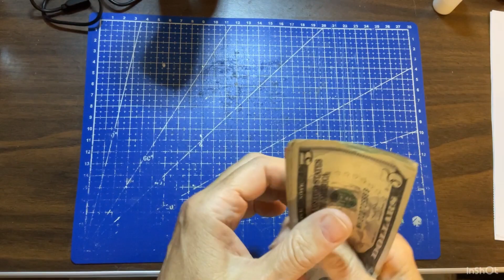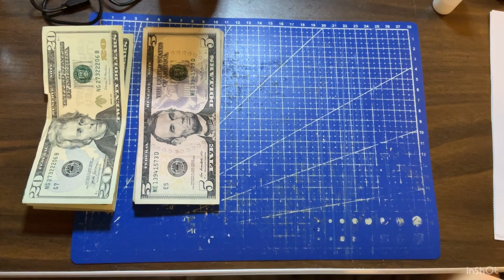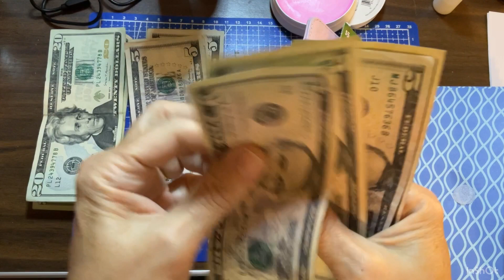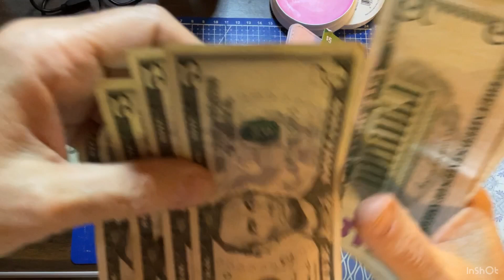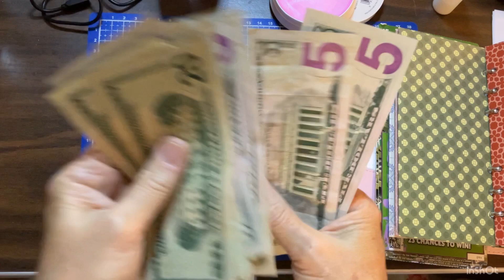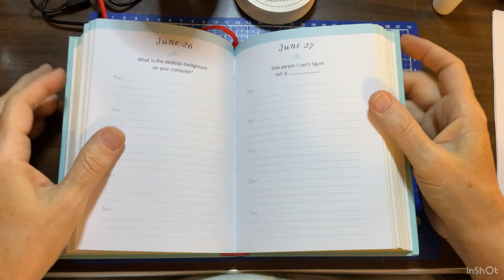Budget For Week of June 25, 2023